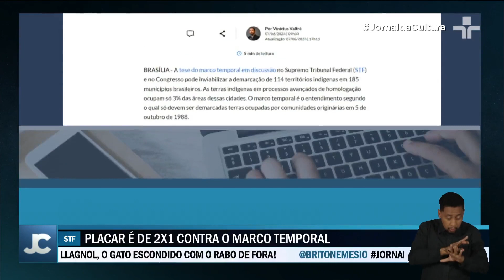STF retoma discussão constitucional do Marco Temporal das terras indígenas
Depois de mais de dois anos de espera, o Supremo Tribunal Federal retomou hoje a discussão sobre a constitucionalidade do Marco Temporal à demarcação de terras indígenas.

No início da tarde, porém, o ministro André Mendonça pediu vistas do processo, o que adia mais uma vez a decisão sobre o tema.